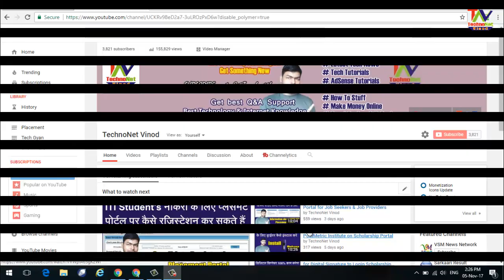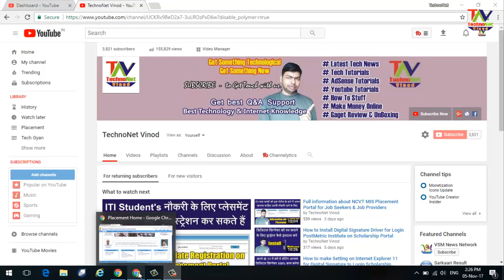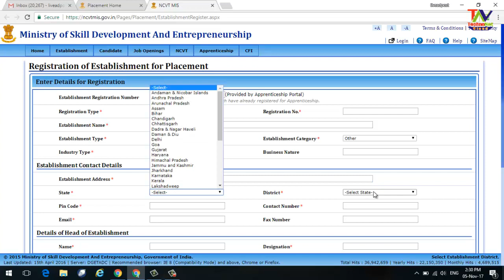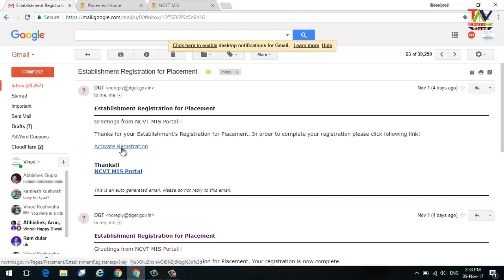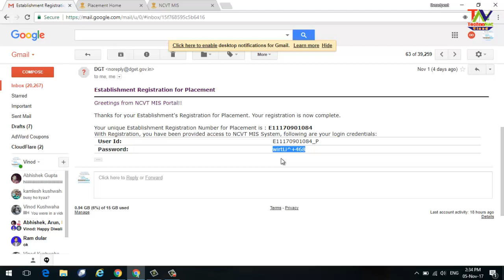Full Process of Job Provider / Establishment Registration on Placement Portal || NCVT MIS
Full Process of Job Provider / Establishment Registration on Placement Portal || NCVT MIS - नौकरी देने के लिए कम्पनियाँ प्लेसमेंट पोर्टल पर रजिस्ट्रेशन कैसे कर सकती हैं